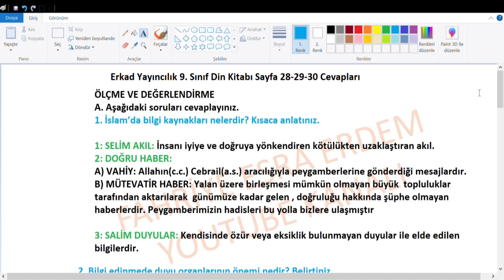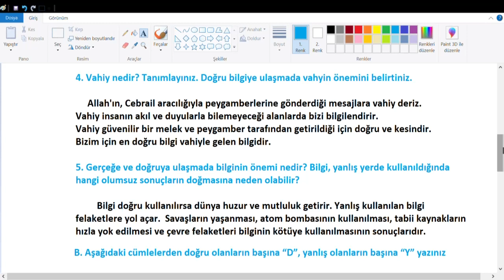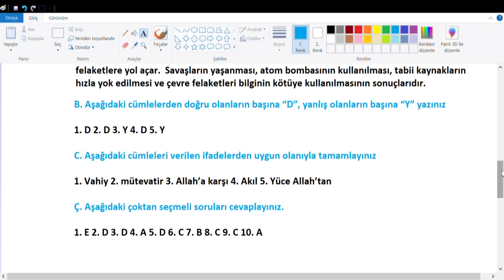9. Sınıf Din Kitabı Erkad Yayıncılık Cevapları Sayfa 28-29-30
ÖLÇME VE DEĞERLENDİRME

A. Aşağıdaki soruları cevaplayınız.
1. İslam’da bilgi kaynakları nelerdir? Kısaca anlatınız.
2. Bilgi edinmede duyu organlarının önemi nedir? Belirtiniz.
3. Aklın bilgi edinme ve bilgiyi kullanmadaki rolü nedir? Anlatınız.
4. Vahiy nedir? Tanımlayınız. Doğru bilgiye ulaşmada vahyin önemini belirtiniz.
5. Gerçeğe ve doğruya ulaşmada bilginin önemi nedir? Bilgi, yanlış yerde kullanıldığında
hangi olumsuz sonuçların doğmasına neden olabilir?

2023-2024 Erkad Yayıncılık 9. Sınıf Din Kültürü Kitabı Sayfa 28-29-30 Cevapları,
9. Sınıf Din Kültürü Kitabı Erkad Yayıncılık Cevapları sayfa 28-29-30,
9. Sınıf Erkad Yayıncılık Din Kültürü Kitabı Cevapları,
Erkad yayıncılık kitabı cevapları,
9. sınıf din kitabı Erkad yayıncılık cevapları 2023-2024,
9. Sınıf Din Kültürü Kitabı 1. Ünite Cevapları,
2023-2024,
9. Sınıf Din Cevapları Erkad Yayıncılık,
Din 9. Sınıf Ders Kitabı Cevapları Erkad Yayıncılık,
9. Sınıf Din Kültürü Kitabı Cevapları Erkad,